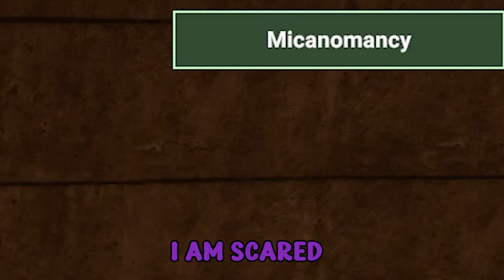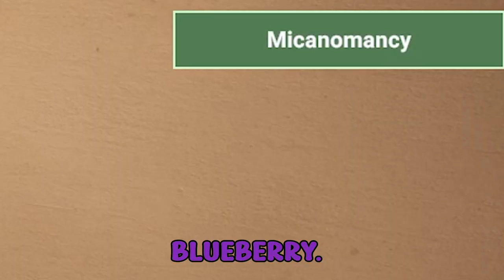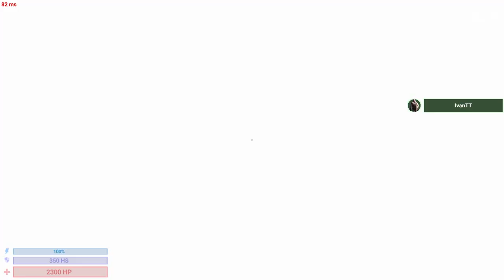Passport Checking in SCP:SL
we be doin border security